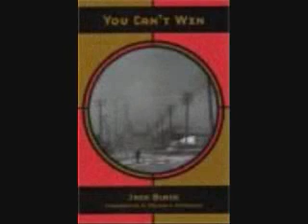The Walker Brothers-The Sun Ain't Gonna' Shine Anymore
Underappreciated American band that had a better following in the UK than here. Maybe the comparisons to the Righteous Brothers had a part in it.